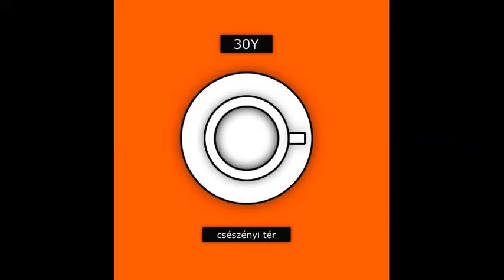30Y - Puhatalpú lányok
Zenéink letölthetőek és streamelhetőek az összes ismert letöltő- és streamoldalról. Csak írd be a keresett előadó nevét és/vagy dalcímet az adott honlap kereső felületén. / Our musics are available on all key digital download and streaming sites.